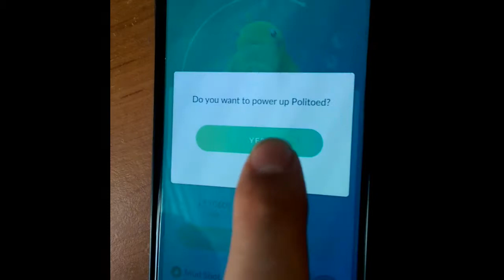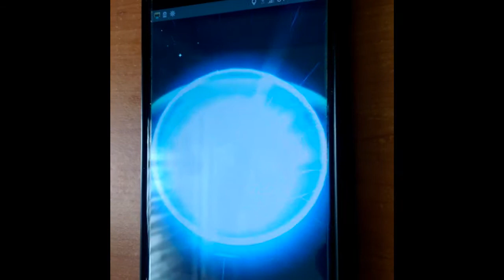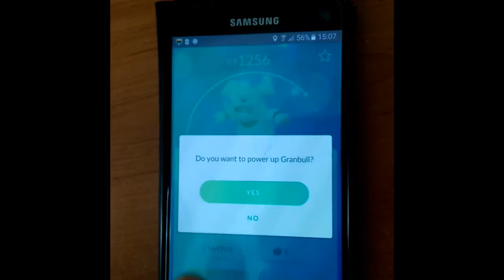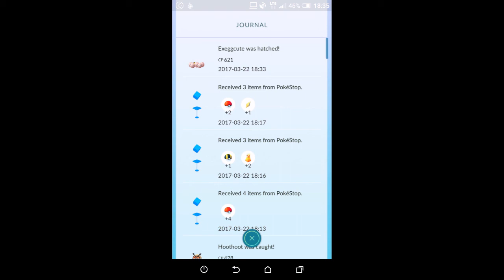Pokemon Go Ewolucje Politoed, Golem, Granbul + jajo 5km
Strzała Siemka jestem Zancjano i witam was w kolejnym odcinku z Pokemon Go na moim kanale.